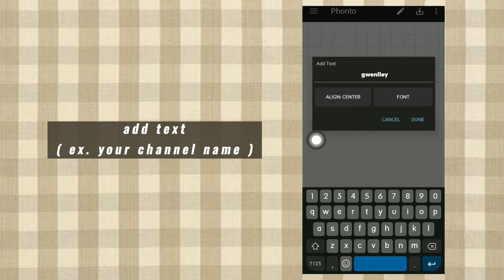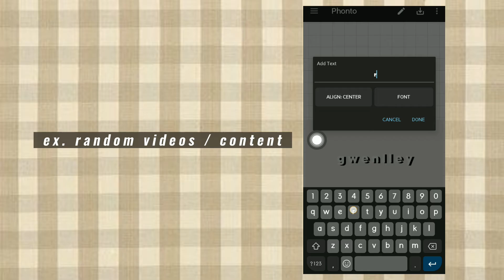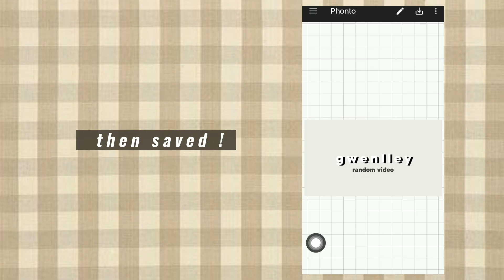How to Make YouTube Channel Art/Cover photo on Android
How to Change YouTube Channel Art/Cover photo on Android

App I used :  Phonto
App I used for creating youtube background ~ ratio 2048x1152 :  Picsart

📻 b a c k g r o u n d   m u s i c   i   u s e d ;;
Title : funny cat
Artist : Sunha Lee
Genre : Acoustic BGM
Mood : funny , cut , lovely